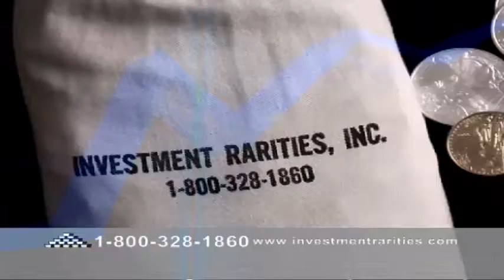Why Are People Selling Their Gold & Buying Silver?